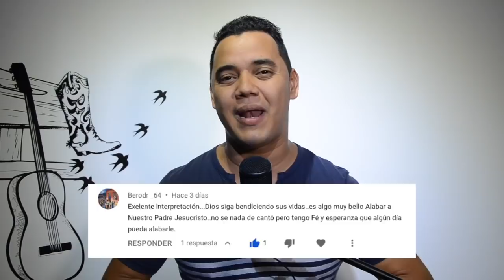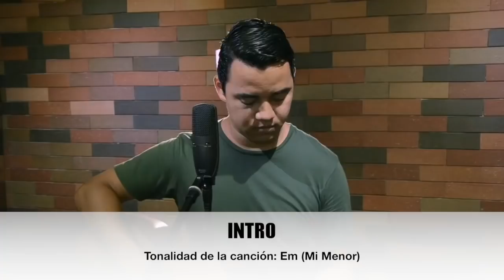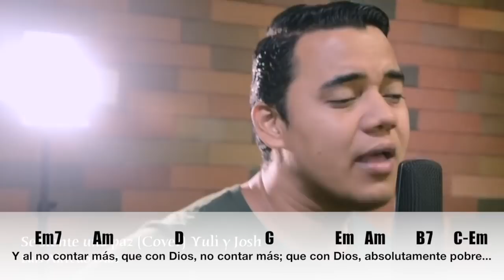BLOGACORDES - Se siente una paz (YULI & JOSH)